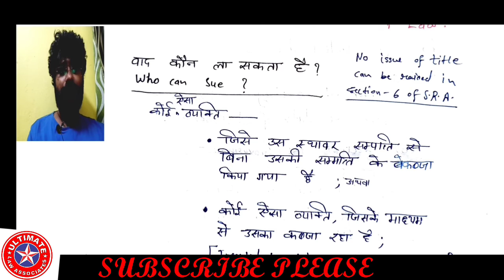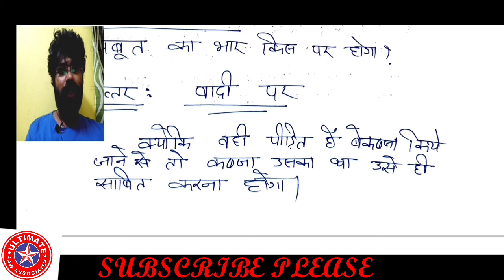Specific Relief Act 1963 recovery of property sec 6 || विनिर्दिष्ट अनुतोष अधिनियम धारा 6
Specific Relief Act 1963 || विनिर्दिष्ट अनुतोष अधिनियम 1963
Sec6 of SRA || धारा 6